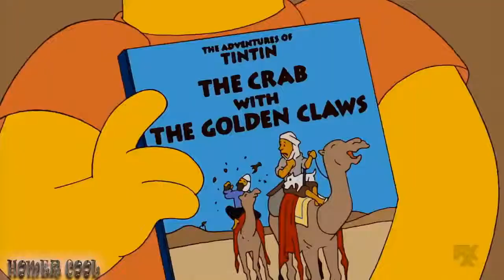THE SIMPSONS- Grampa Returned To The Wartime Memorial Bar !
Grampa returned to the wartime memorial bar.